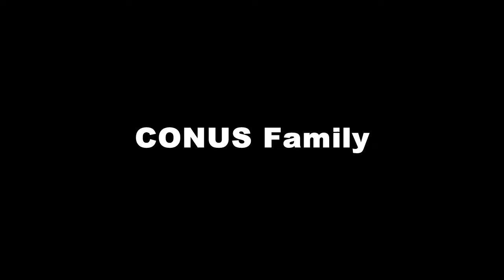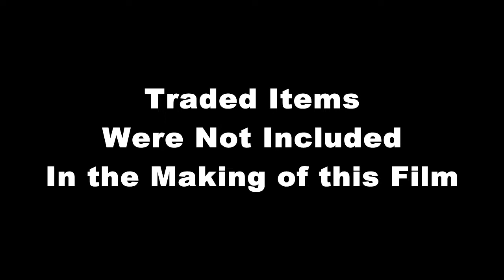Slingshot Collection As Requested